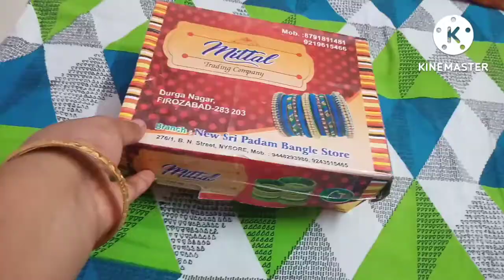ಕೊನೆಯ ಶ್ರಾವಣ ಶನಿವಾರ|| ಹಬ್ಬಕ್ಕೆ ಸೀರೆ ಶಾಪಿಂಗ್|| ಗೌರಿ ಬಳೆಗಳು|| Kannada Vlog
ಕೊನೆಯ ಶ್ರಾವಣ ಶನಿವಾರ|| ಹಬ್ಬಕ್ಕೆ ಸೀರೆ ಶಾಪಿಂಗ್|| ಗೌರಿ ಬಳೆಗಳು|| Kannada Vlog#  Sarees Shopping# Pooja room Video# Cadbury flying Kiss
Lakshmi Sweet Family

        LAKSHMI SWEET FAMILY